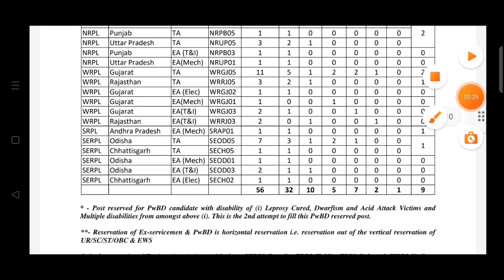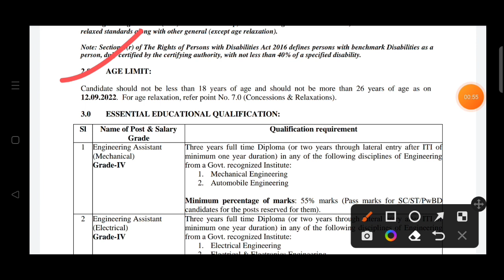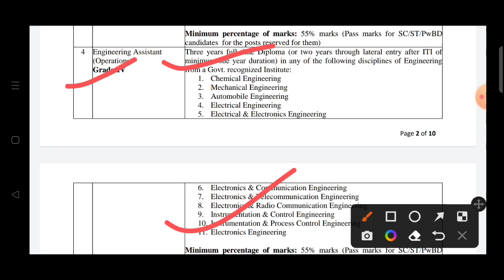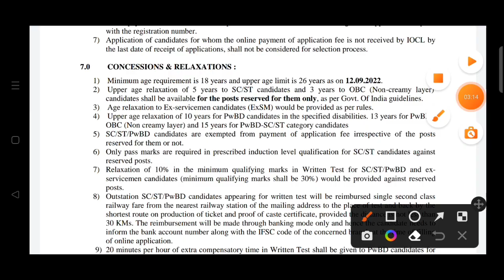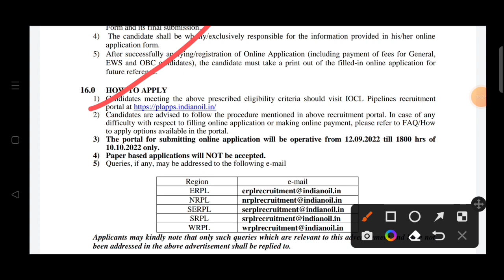Indian oil corporation Ltd recruitment 2022 ll Indian oil corporation Ltd vacancy 2022 ll IOCL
Support of my you tube channel SRDC Study Point. I hope you are like,